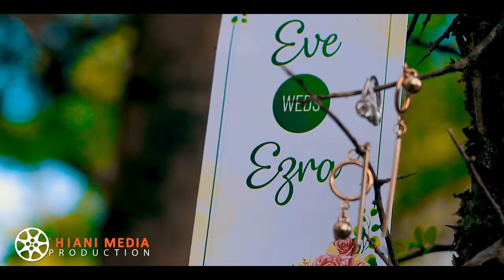E&E. Kamba Dowry in Kithyoko Machakos County...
// Dowry Celebration.
// Ruracio.
// Kamba Ntheo.
// Ngasya Kithyoko.
// Best Ruracio of the year.

                       Evelyn wed's eZRA
// Photography.      : Thiani MEDIA Production.
                                  Steve Thiani / Erick Zeal.

// Groom                 : Ezra Maingi.
// Bride.                   : Evelyn Ndanu.
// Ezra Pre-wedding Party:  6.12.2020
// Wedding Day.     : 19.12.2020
// Wedding venue. : Scott Community Chapel
// Reception.           : Scott University Ground.

@Thiani MEDIA Production.